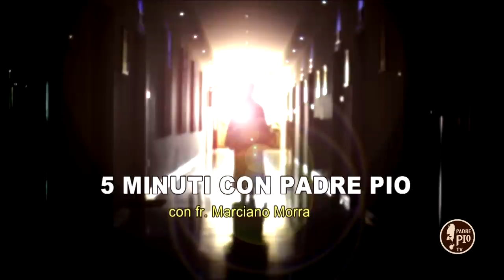5 Minuti con Padre Pio Abuso del Nome del Signore